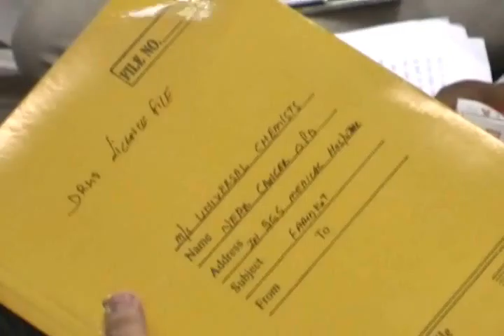cancer medicen chappemari 2